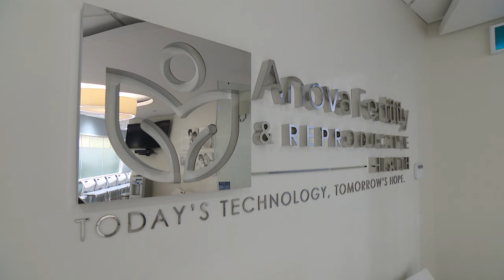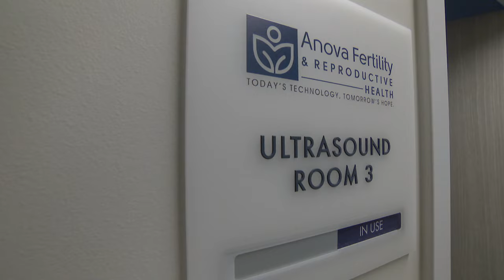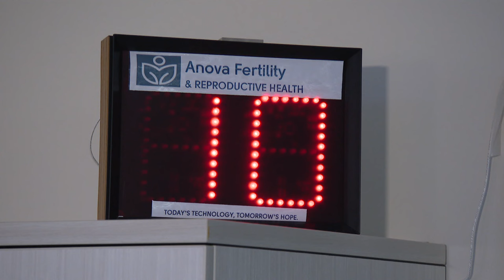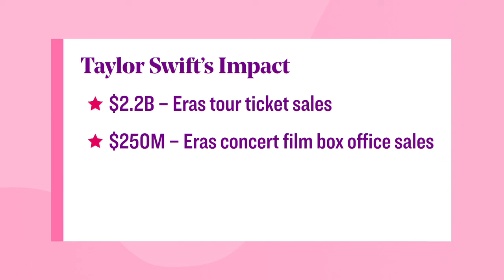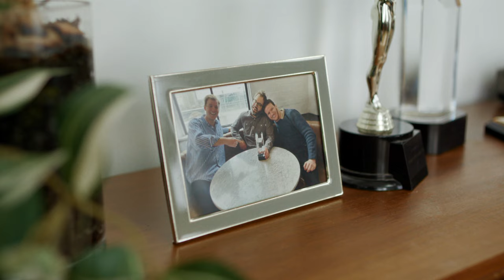Wednesday, April 3 | Cityline | Full Episode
Hosted by Tracy Moore. It’s Wellness Wednesday and Dr. Marjorie Dixon discusses everything you need to know about the process of freezing your eggs and why more and more women are turning to this option. Fitness Expert Brent Bishop tries out viral fitness hacks to see if they actually work and Culinary Nutritionist Trudy Stone is in the Cityline kitchen with some low-stress, easy-to-make sheet pan meals; plus, Finance Expert David Lester teaches a class in Swift-onomics, using Taylor Swift’s success as a businesswoman to inform our own decisions about our finances. Then, we learn how the team at POV Film are tackling the lack of diversity in the Canadian media industry.